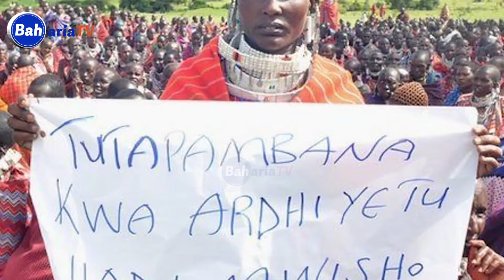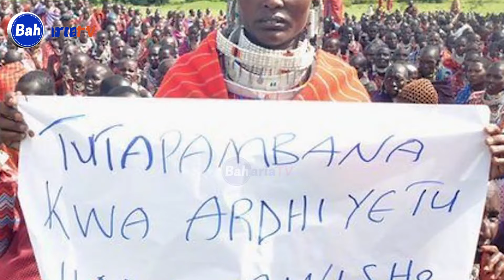NGORONGORO Pamechafuka: SAKATA LA WAMASAI MBOWE ATOA TAMKO KALI ||ATANGAZA KUIVURUGA SERIKALI